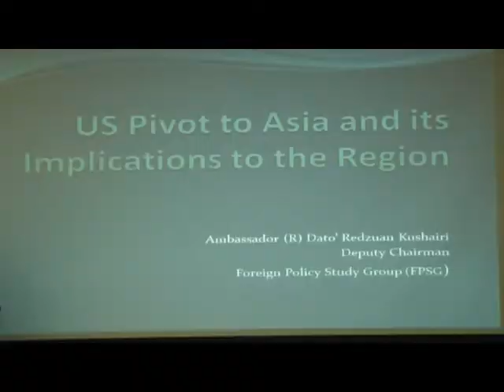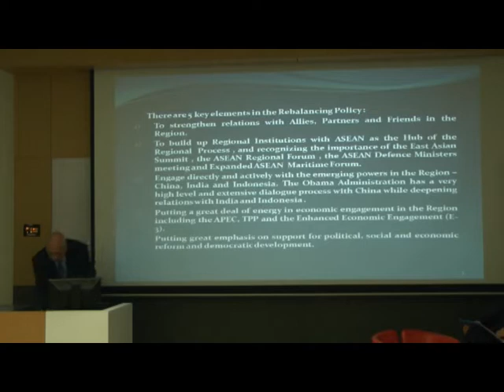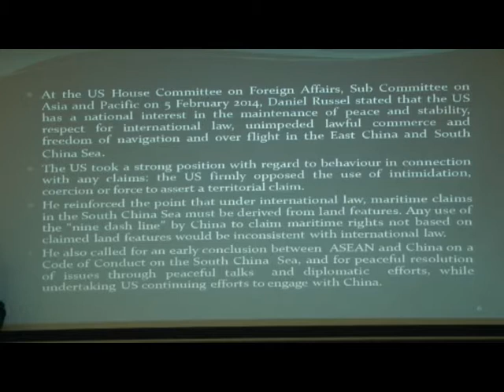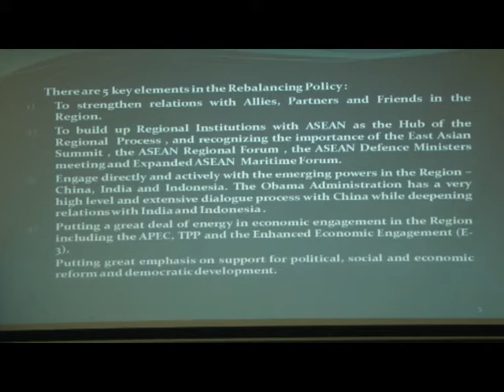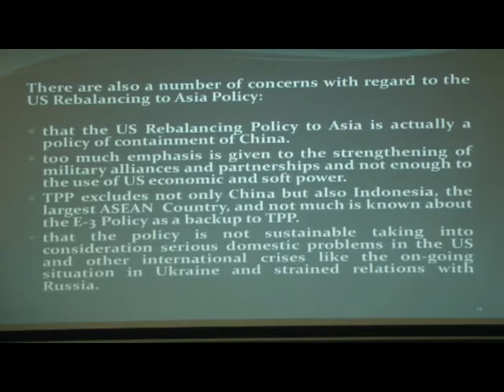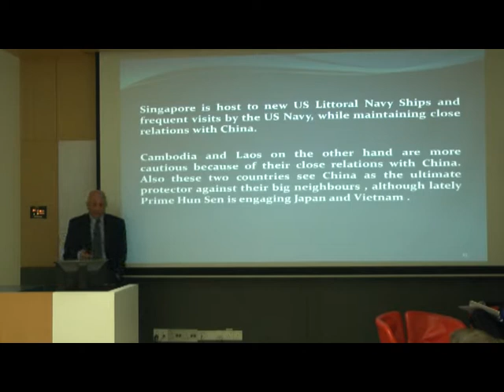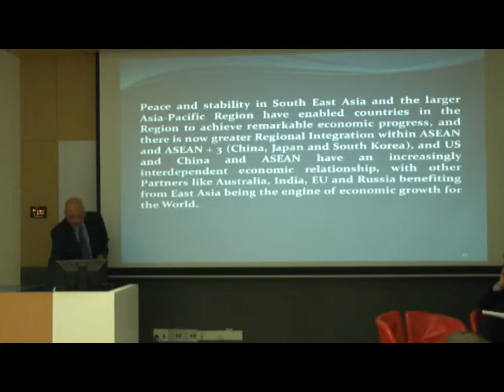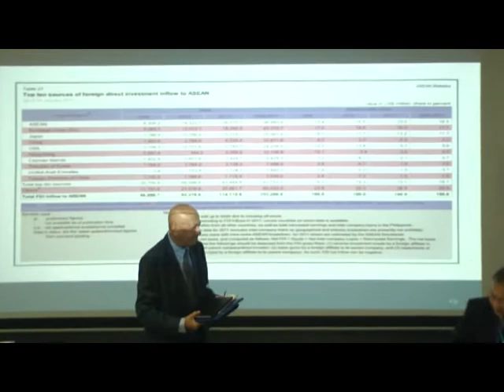JCI Forum- The US Pivot to Asia and Its Implications for the Region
Speakers: Prof Woo Wing Thye, Dr. Tang Siew Mun and Ambassador (R) Dato' Redzuan Kushairi

A special forum on "The US Pivot to Asia and Its Implications for the Region" jointly organised by JCI, Sunway University and the Centre for Public Policy Studies (CPPS) in anticipation of the visit of the President of USA, Barack Obama.